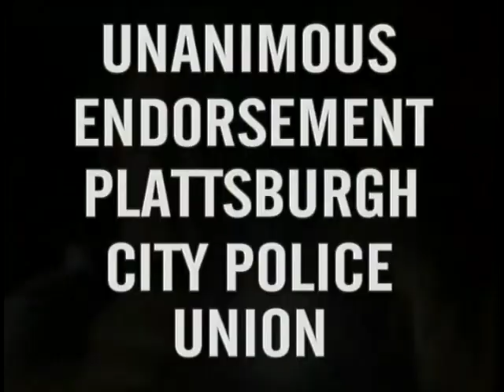Dan Stewart: Police Union (1999)